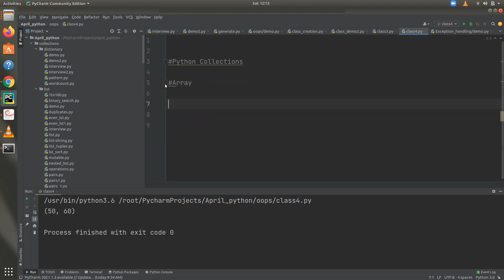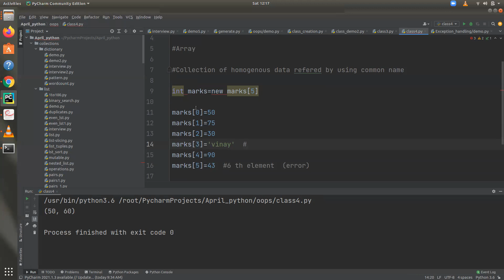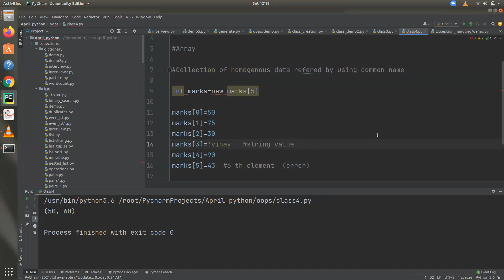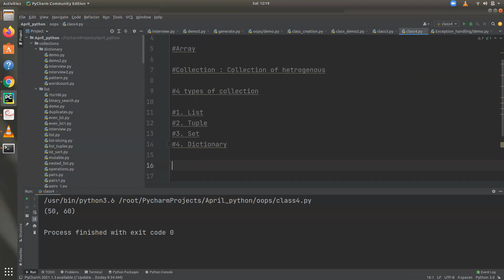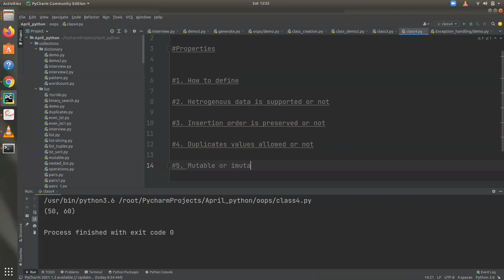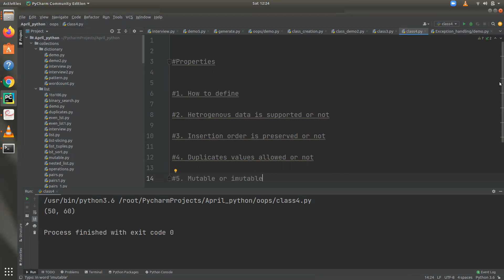Part 15 | Collection Properties | Python Programming Malayalam Free Tutorial